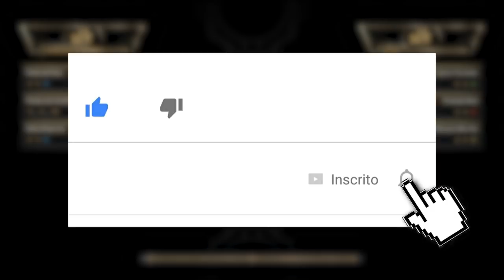MORTAL KOMBAT 11: BATALHA MORTAL ENTRE CAIO E ALANIUS #2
No vídeo de hoje retornamos com a batalha mortal em Mortal Kombat 11, entre eu (caio) e o Alanius, meus amigos. Vocês gostaram bastante da parte 1, então estamos de volta para mais um Melhor de 5 com novas regras sugeridas por vocês.